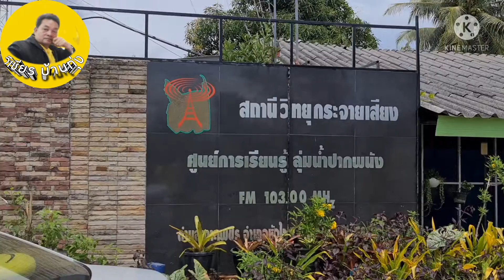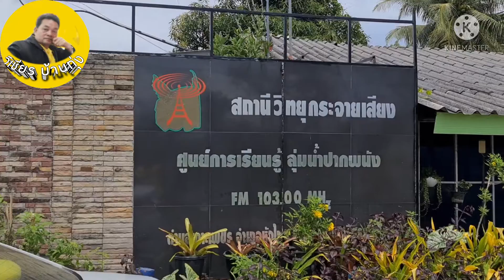พาเที่ยวสถานีวิทยุคลื่น FM 103 MHz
คลื่นศูนย์การเรียนรู้ลุ่มน้ำปากพนัง ต.เกาะเพชร อ หัวไทร จ.นครศรีฯ